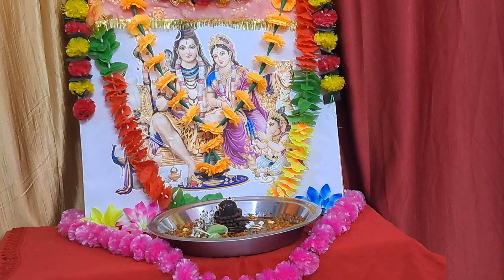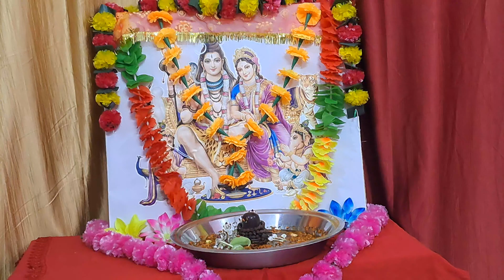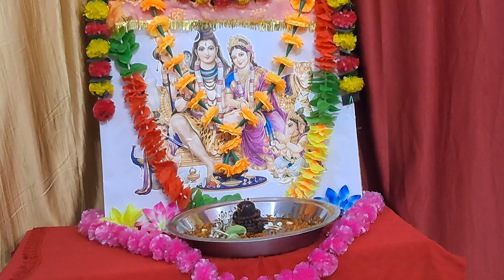गंगा सप्तमी कब है? करें यह उपाय घर में आएगी सुख समृद्धि और बरकत (2024)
हेलो दोस्तो आपका "ग्रह-नक्षत्रों की दुनिया" चैनल में बहुत-बहुत स्वागत है।

आज की वीडियो "गंगा सप्तमी कब है? करें यह उपाय घर में आएगी सुख समृद्धि और बरकत (2024)

धन्यवाद🙏